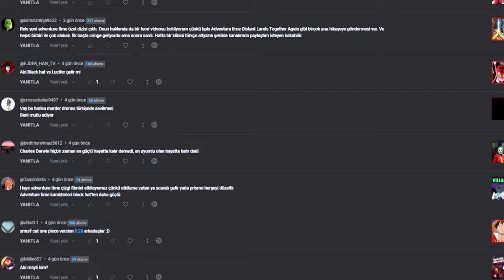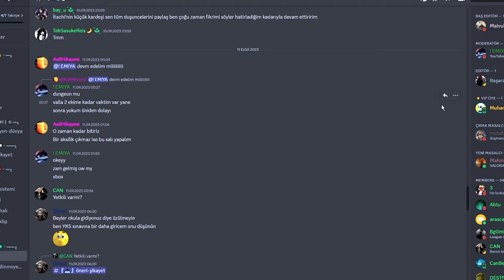Fionna and Cake Story and Adventure Time True Story in 8 Minutes The Power of the Crown🤯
Grandpa storytellers land channel: I produce videos about the main stories of movies, the main stories of cartoons, the main stories of games, movie reviews, game story reviews, cartoon reviews. My Twitch Channel